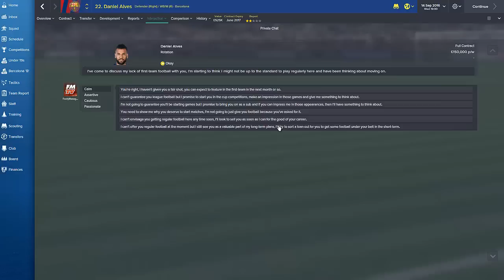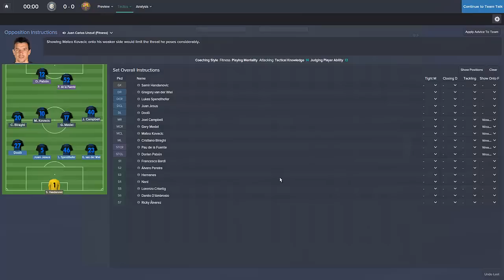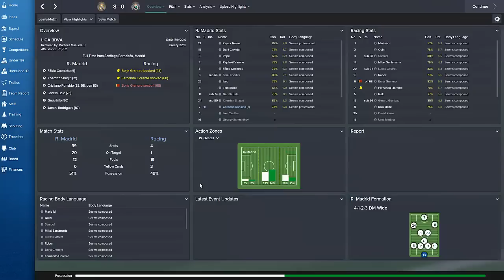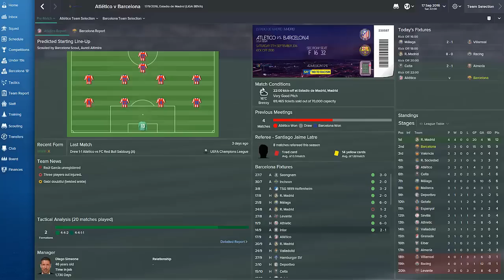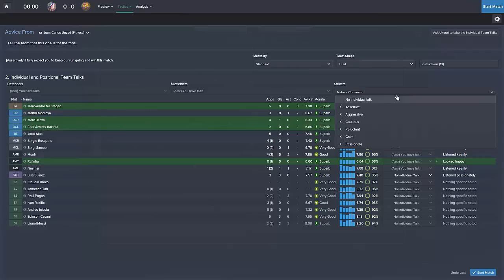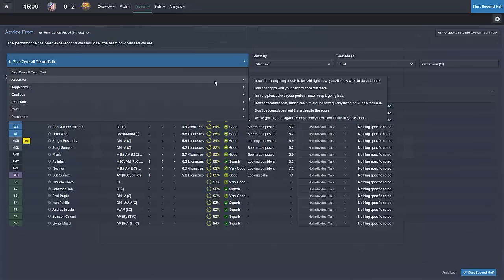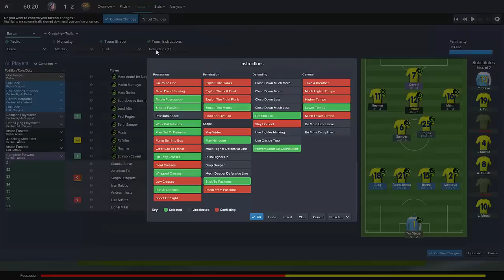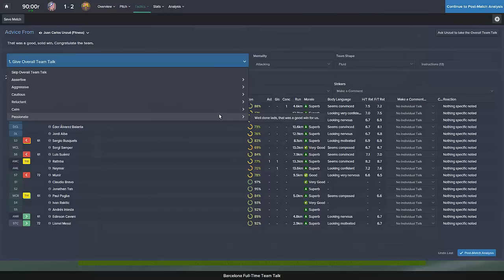FOOTBALL MANAGER 2015 LET'S PLAY | FC Barcelona #58 | Ter Stegen Is Amazing